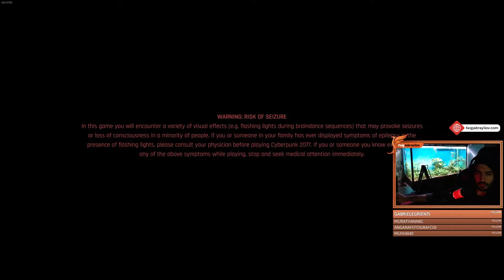Cyberpunk 2077 | Day 1 (from live broadcast)